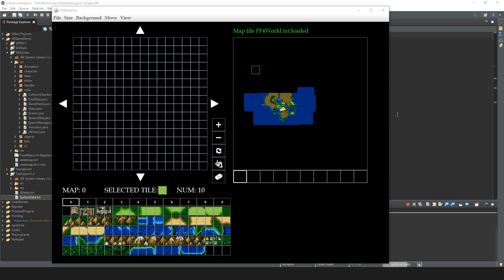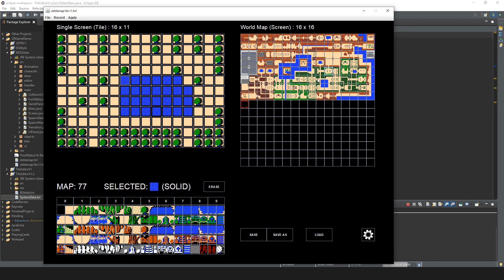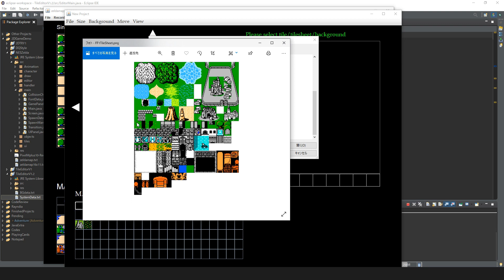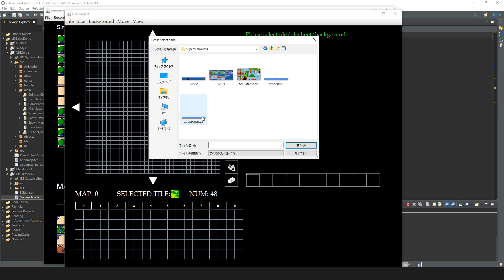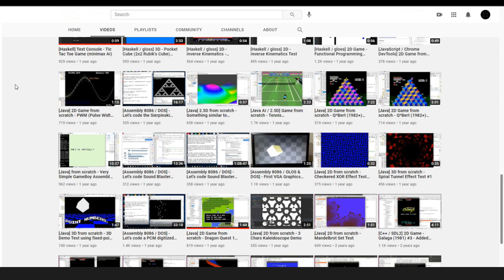2D Game Tile Editor Development in Java - Part 4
I've been developing a 2D tile map editor in Java Swing and here's another update video.

I reconstructed the editor and added some new functions.

Thanks Leo for testing my build and providing feedbacks!